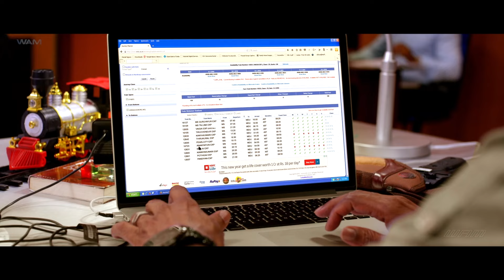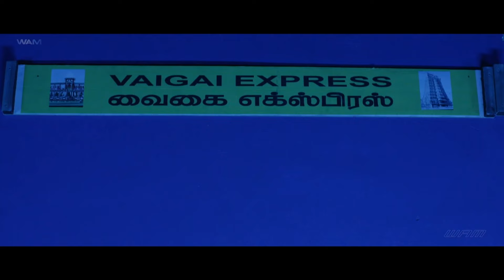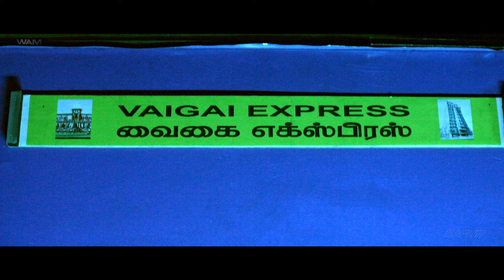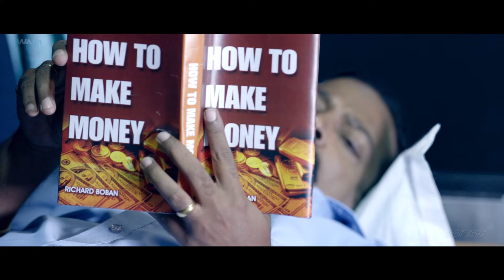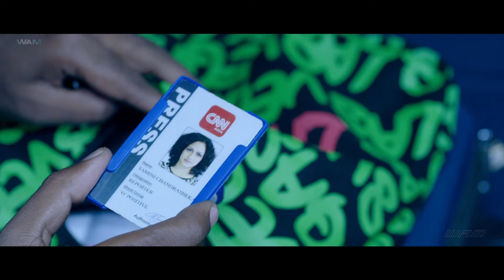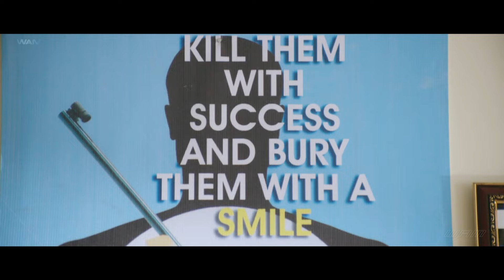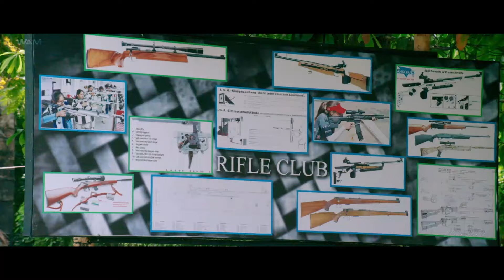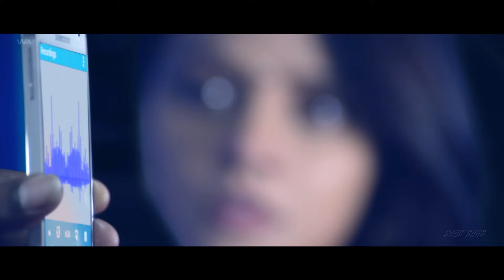VAIGAI EXPRESS " Hindi Dubbed Blockbuster Horror Movie Full HD 1080p | RK, Neetu Chandra, Ineya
Three young women- Radhika (Neetu Chandra), a classical dancer Thulasi Mani and a TV News channel reporter Yamini travelling in the AC coach of Vaigai Express bound to Madurai from Chennai. The investigation goes to a Special police team headed by Samsudheen (RK).
A terrorist (RK Selvamani) who happened to travel in the same train gets caught by the police and he is linked to the three murders. However Samsudheen finds out that the terrorist is not the murderer and starts investigating the co passengers that include an actress (Ineya) and her family, four young doctor friends, TTR (M.S.Bhaskar) and the coach helper.